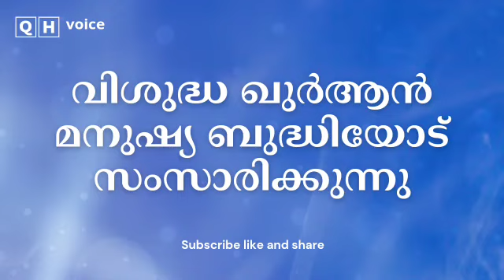വിശുദ്ധ ഖുർആൻ മനുഷ്യ ബുദ്ധിയോട് സംസാരിക്കുന്നു | qh_voice | ഇസ്ലാമിക പഠനം